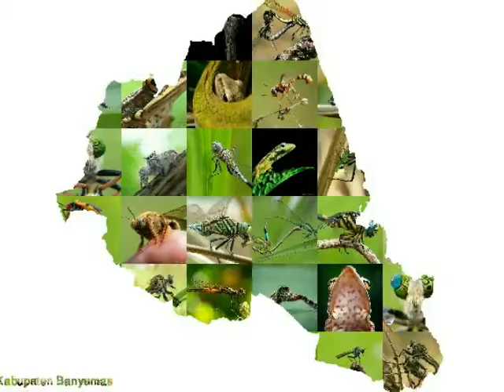MacroPhoto slideshow by smartphone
Macro photography taken with Samsung galaxy grand prime + lens